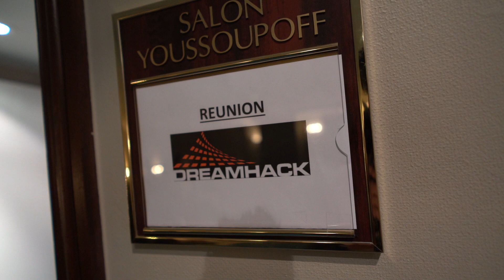Rencontre NEEDforSEAT® et la Team G2 Esports counterstrike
2 jours de bootcamp avec la team G2 counterstrike

Merci